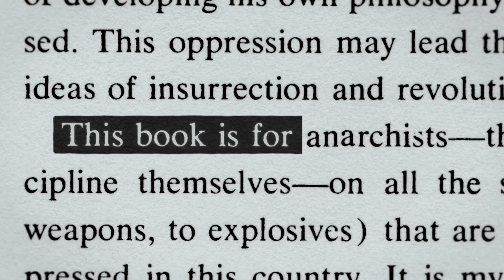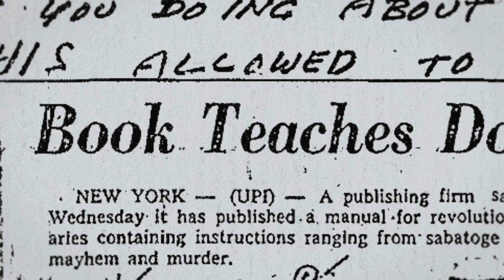American Anarchist Official Trailer #1 (2017) Documentary Movie HD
American Anarchist Trailer 1 (2017) Documentary Movie HD [Official Trailer]